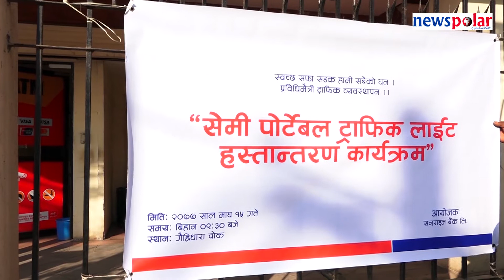ट्राफिक प्रहरीले हात हल्लाएर मात्रै चल्दैन || Nepal Traffic Police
Nepal Traffic Police
ट्राफिक प्रहरीले हात हल्लाएर मात्रै चल्दैन